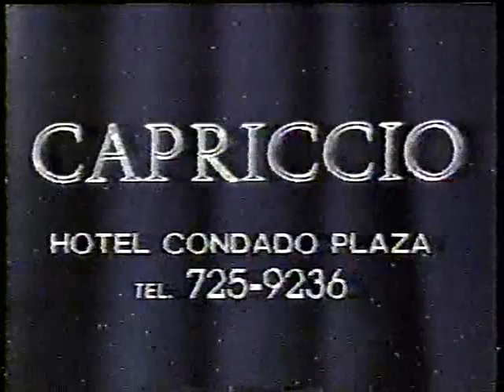WWC Campeones 7/20/91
Alex Porteau music video
Clip of James L. Wright helping El Profe attack Monster Ripper and Ricky Santana coming to help her
Abdullah the Butcher vs. Dutch Mantell - April or May 1988
Clip of Abdullah the Butcher vs. Giant Warrior
El Profe promo with Abdullah the Butcher
Giant Warrior promo
Fidel Sierra vs. Victor Cantell
Huracan Castillo Jr. & Miguelito Perez view the footage of their match with The Ringlords with a WWC official and are forced to relinquish the WWC World Tag Team Titles due to Monster Ripper interfering and helping Huracan win
Miguelito Perez & Huracan Castillo Jr. vs The Ringlords - Huracan turns on Miguelito
The Ringlords promo
Super Medico III & Invader I promo
Nikolai Volkoff vs. Johnny Rich (from Mid-South in like 1983!)
Clip of Nikolai Volkoff vs. Carlos Colon
Nikolai Volkoff promo
Ricky Santana vs. The Fly